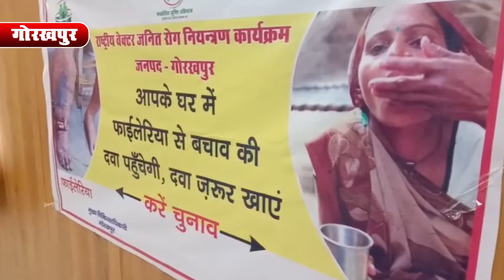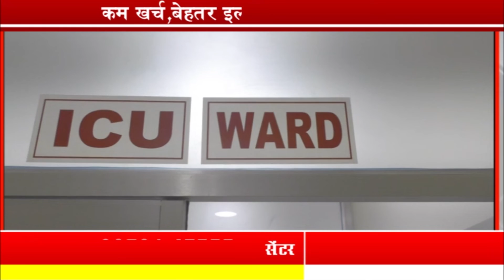सत्य घटना 12.05.2022